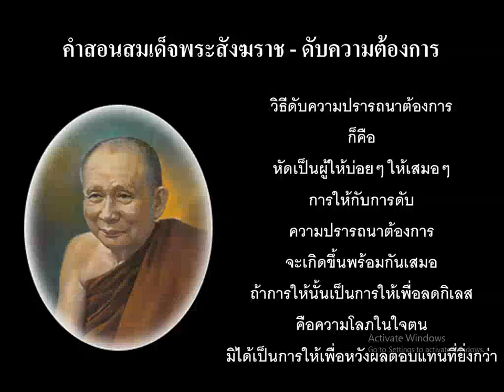65 08 26 คำสอนสมเด็จพระสังฆราช ดับความต้องการ